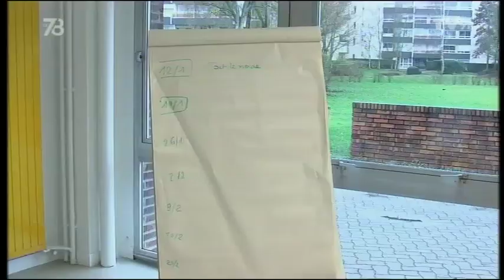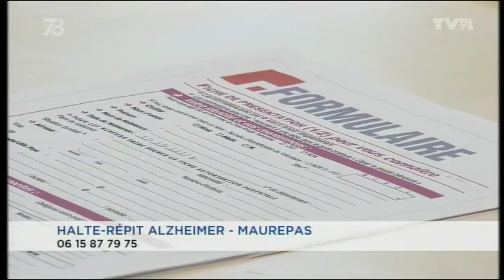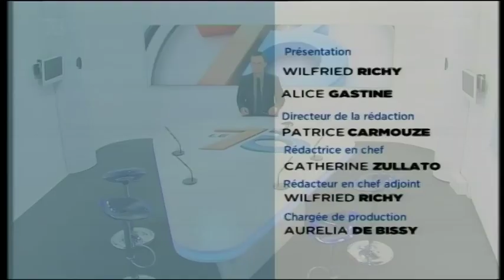Tecomah : L'établissement organisait les voeux du gouvernement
Olivier Penent, enseignant, formateur, et Mélanie Chevroteau, apprentie en BTS Hôtellerie 1ère année pour revenir sur ce début d'année chargé pour l'établissement de Jouy-en-Josas.

Tecomah était en charge de la restauration sur les voeux de Matignon et de l'Elysée.